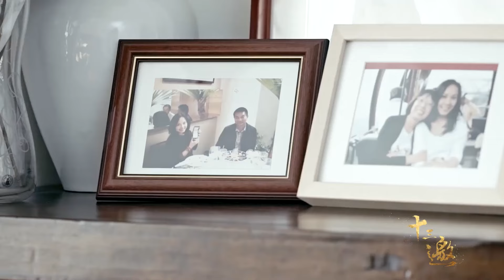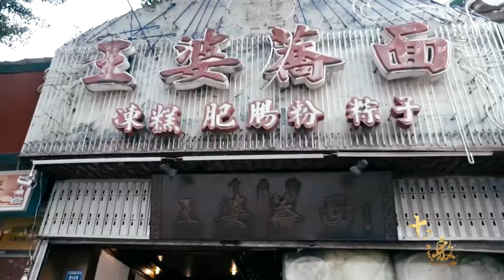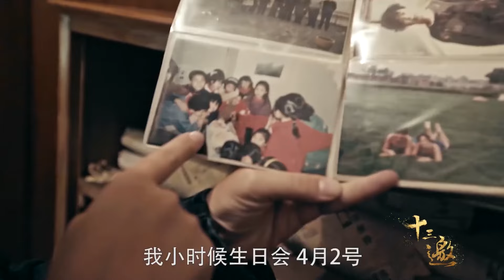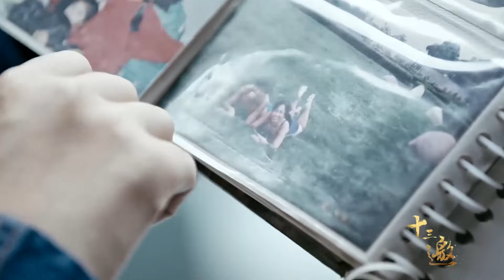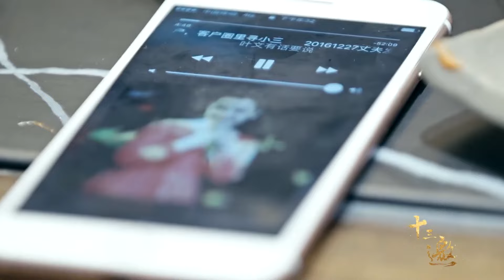警惕！中产跌入2024新型内耗陷阱，刘畅支招：1.支配 2...《十三邀S2ThirteenTalks》